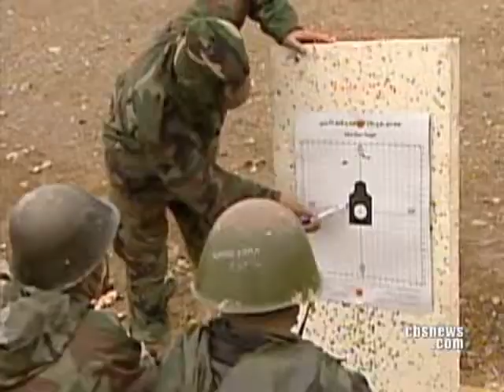Exclusive: Defense Sec. Gates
U.S. Secretary of Defense Robert Gates granted Katie Couric exclusive access as he traveled to Egypt, Saudi Arabia, and Afghanistan.  Couric spoke with Gates in Kabul about insurgent threats in that region.